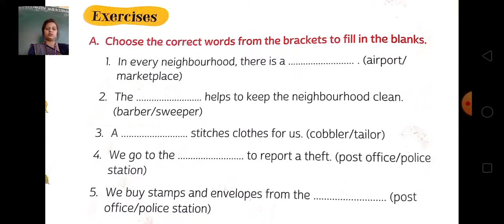EVs class-1,Lesson-9 ,(Exercise-A)